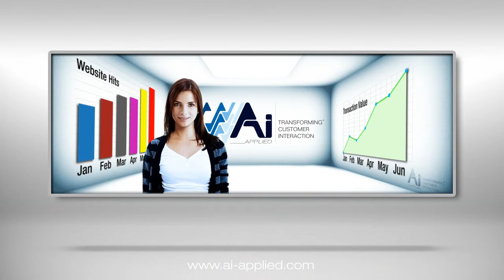Ai Applied Hi Def Introduction to Virtual Agents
A quick overview of the benefits of Virtual Agents (VA) presented by Sara; a latest generation VA.
Best viewed at 720 HD and YouTube's large player screen view